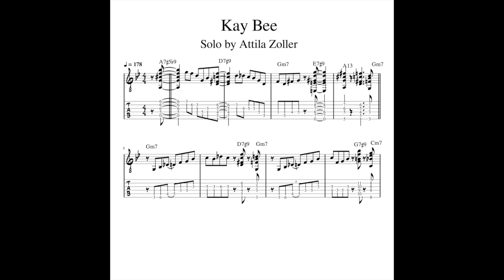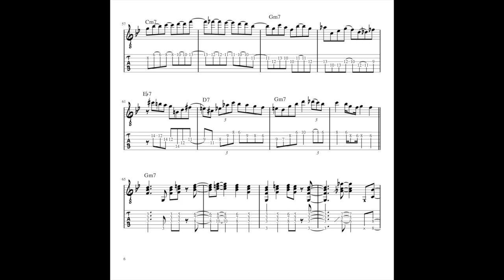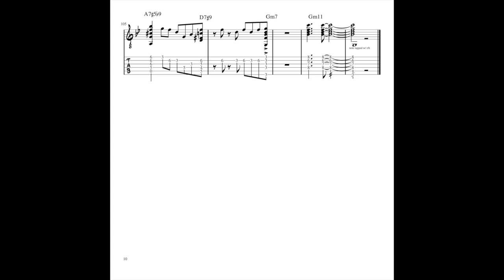Kay Bee by Attila Zoller Jazz Guitar Tab Transcription